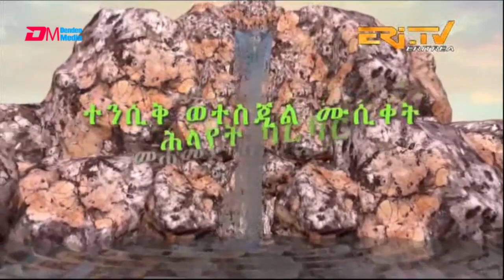እትመት - 97 ክፋል | Itmet Tigre Sitcom Series (Subtitled in Tigrinya) Part 97 | September 18, 2022